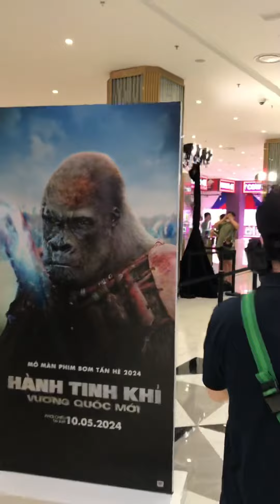Premiere Kingdom Of The Planet Of The Apes - Hành Tinh Khỉ: Vương Quốc Mới | Review cho DZUI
Premiere Kingdom Of The Planet Of The Apes - Hành Tinh Khỉ: Vương Quốc Mới